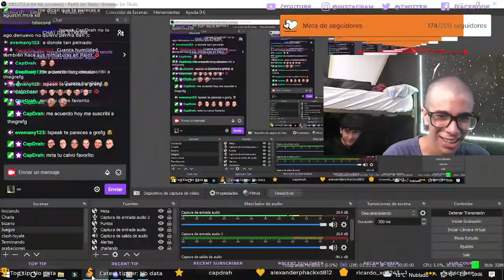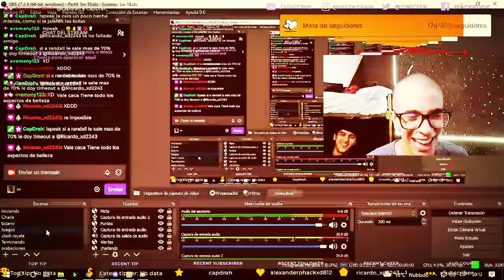REALIZO un TEST DE BELLEZA y esto es lo que PASO!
Eso es todo, gracias